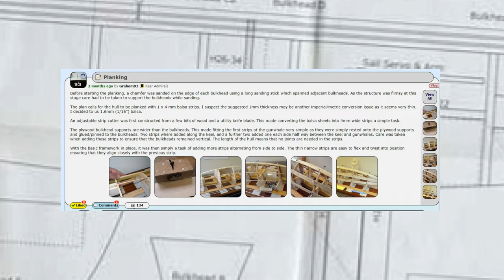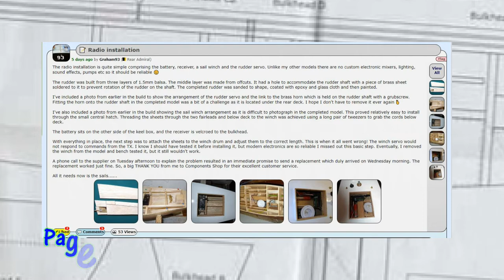RC Sailing No:- 162 - Racing Sparrow - Build Log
This Racing Sparrow was built by Buxton Model Boat Member Graham Royle.
Detail and precision are Grahams hallmark and it is a privilege for me to showcase some of his work through  "RC Sailing".

Model Boats Website also hosts other blogs of his ie. :-
Phil